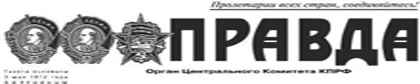PR150123 023 То ли детдом, то ли кладбище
То ли детдом, то ли кладбище То ли детдом, то ли кладбище Подробности Автор: Идеал БИКБУЛАТОВ. п. Восточный, Саратовская область. Просмотров: 14 Однажды начинаешь понимать, что живёшь под властью инопланетян, которые тебя и тебе подобных ни во что не ставят. Мы всё шумим, требуем чего-то, пишем, печатаемся в своих газетах, а они нас не слышат и не читают. Просто смотрят, как мы копошимся, подобно червям или муравьям, которых давят ногами и колёсами машин. Не докричаться нам, не достучаться... ТАК ВОТ И ЖИВЁМ-ПОЖИВАЕМ. Власть сама по себе, с таинственными и непонятными для нас, почти инопланетными целями. А мы, её подданные, одним днём, как в войну: лишь бы выжить и дотянуть до завтра. Но это чувство утихает со временем, и народ начинает травить свой организм, сознание алкоголем, наркотой, телесериалами. Пока в один прекрасный день не переходим тонкую грань, отделяющую реальный мир от бестелесного. А инопланетной власти лишь этого и надо: деревни вымирают территории для их гулливерских реформ освобождаются. В доведённой до ручки стране что ни день то беда, и в нашем искалеченном сознании одни катастрофы, наводнения, крушения и прочее. Народ держат в постоянной узде страха и ужаса, чтобы он не воспрял духом, не встал с колен Есть такая пытка, когда на голову человека методично роняют капли воды, пока он не свихнётся. Так и у нас в стране: постоянно долбят по телеку , Интернету, в печатных изданиях зачастую одно и то же! Идёт идейно-психологическая война с собственным народом, с каждым нормальным человеком, с традицией, с архетипом. С разрушением Союза стали рушиться и семьи от нищеты и безысходности. Разверзлась бездна высокой смертности, падения нравственности, разрушения семейных традиционных скреп. Размывание годами наработанных ценностей, сложившихся между республиками и регионами, экономических и культурных связей углубило снижение материального благополучия и благосостояния населения, разделило общество на своего рода гулливеров и дождевых червей . Что такое сегодня школа? У неё забрали все права, учителя работают, как в вакууме. Дети растут, как трава, без нужной корневой подстилки , без усвоения правды истории. В благословенные советские годы с детства мы привыкали ценить Родину, как мать, что родила на свет. Сегодня для многих это уже и не столь важно. А ведь с потерей родства и гибелью родной деревни, малой родины как части твоих души и сердца, всего того, что было тебе дорого, теряется многое. Человек теряет сам себя. Гулливеры делают своё чёрное дело. Они копят свои несметные богатства, продолжая топтать нас. А мы выбираем их во власть, в их единую берлогу. А власть гулливеров говорит перед выборами одно, а потом делает другое: убирают из сёл шко�